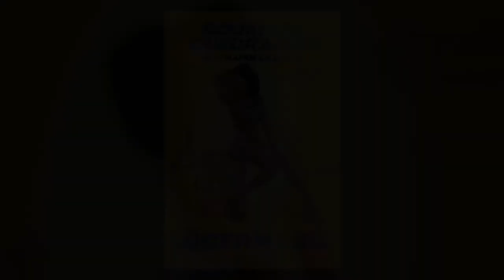Roukiata fait le OFF au Théâtre du Train Bleu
Vous connaissez Roukiata, la chroniqueuse sur France Inter dans l’émission Par Jupiter !, découvrez Roukiata, la comédienne dans Je demande la route. Roukiata conte avec dérision et auto-dérision son parcours, riche en péripéties, qui la mène de son école primaire en Afrique aux scènes parisiennes.
Chacune de ses aventures est l’occasion d’une réflexion drôle et délicate sur les décalages culturels entre la France et l’Afrique. Elles sont aussi l’occasion d’aborder sans tabou des sujets graves et profonds tels que l’excision, l’éducation et la santé en Afrique ou encore de l’immigration. Au terme de ce parcours initiatique c’est une Roukiata devenue une femme accomplie et sûre de ses choix qui reviendra au pays, retrouver les siens.
À travers toutes ces situations, l’humoriste se moque d’elle (beaucoup) et de nous (un peu).